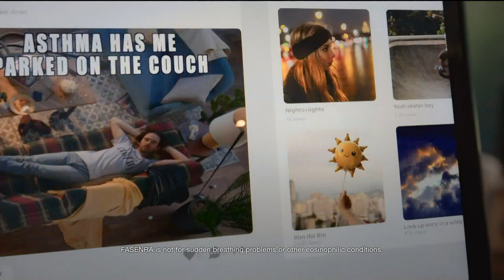TV Commercials - Fasenra, Local 4 News, Checkers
Welcome to a compilation of TV commercials featuring Fasenra, Local 4 News, and Checkers! 📺✨

In this video, dive into a world of diverse offerings from these dynamic brands.

First up, discover Fasenra, a breakthrough treatment for severe asthma that's changing lives and offering hope to those in need. Learn more about how Fasenra is making a difference in the lives of patients and their families.

Next, stay informed with Local 4 News, your trusted source for breaking news, weather updates, and community stories. With Local 4 News, you'll always be in the know about what's happening in your area.

And don't miss out on the delicious offerings from Checkers, where bold flavors and mouthwatering meals await. From juicy burgers to crispy fries, Checkers has something to satisfy every craving.

With a mix of healthcare, news, and mouthwatering food, these TV commercials offer something for everyone.

Recorded in Detroit 02/21/24